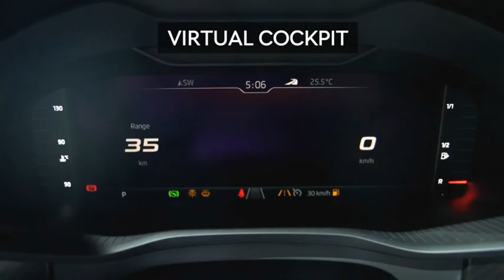Le Skoda Kodiaq RS diesel débite une puissance de 240 ch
Le SUV familial Skoda Kodiaq se décline dans une version sportive RS.

Animé par un moteur diesel développant une puissance de 240 chevaux et un couple de 500 Nm, le Kodiaq RS 4x4 accélère de 0 à 100 km/h en 7 secondes.